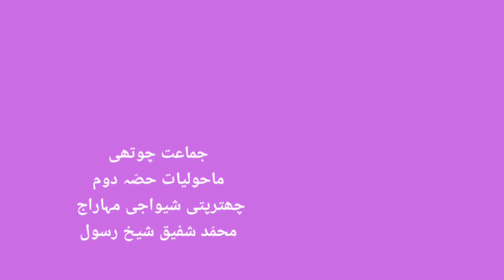4th | Evs-2 | Chap no.3 | مراٹھا سردار | VSchool